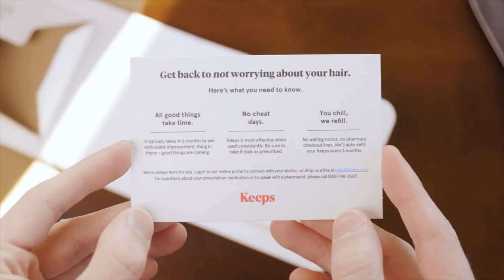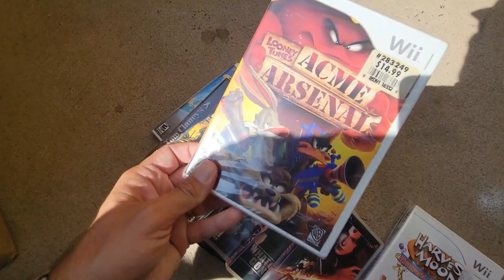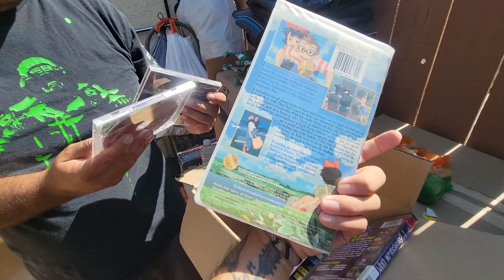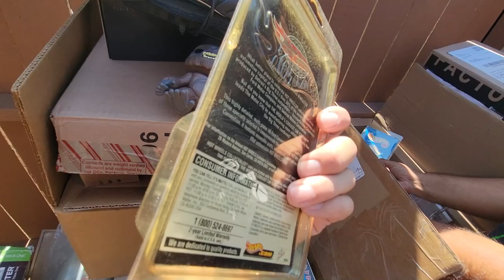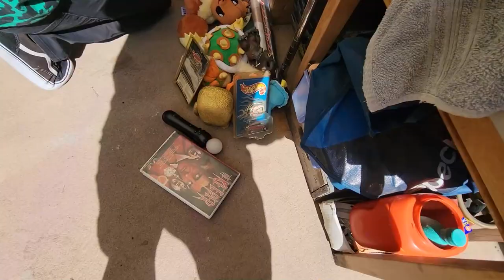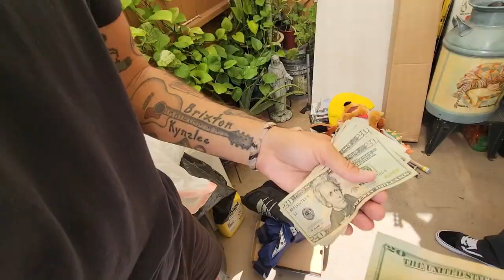We found this all on someone's PORCH